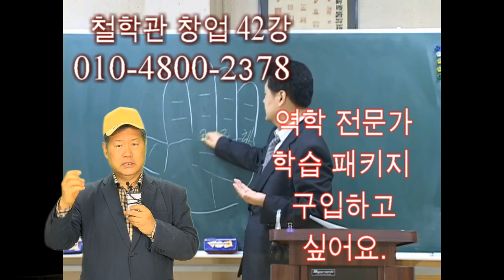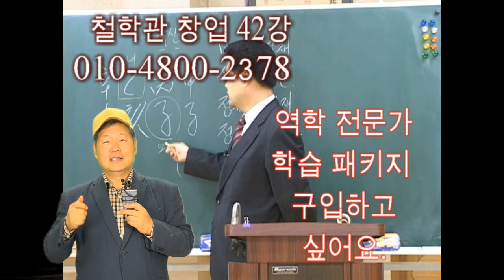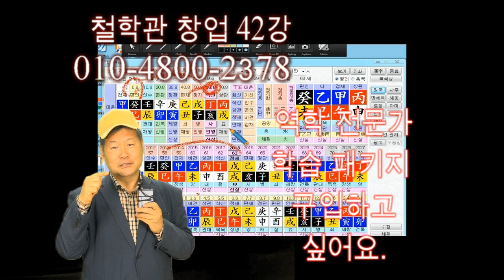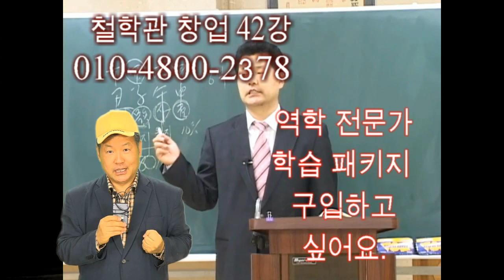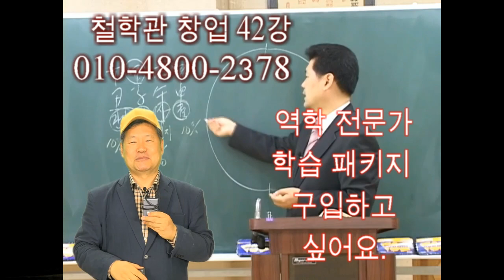철학관창업42강 역학전문가 학습 패키지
철학관창업42강 역학전문가 학습 패키지 구입 문의는